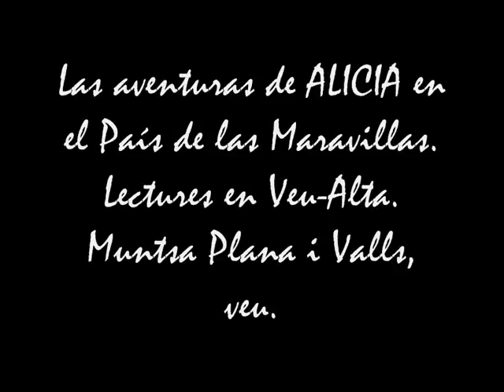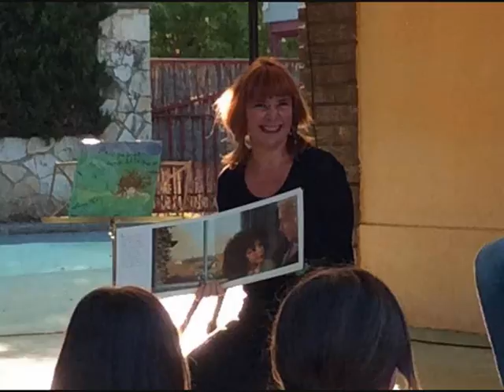Lectures en Veu-Alta, Muntsa Plana i Valls. Las aventuras de ALICIA en el País de las Maravillas(I).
La màgia de la lectura en veu alta... Compartint Aventures!
Viatgem a través dels llibres... gràcies senyor Carroll, un plaer llegir-lo!

Veu, Muntsa Plana i Valls.